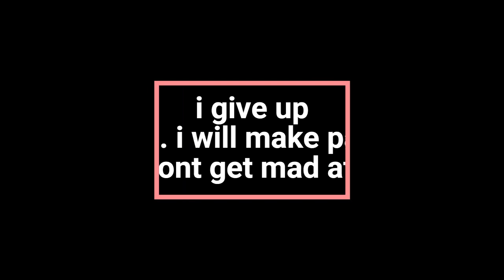Lap 3 part 3 pizzascape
hi and welcome to the part 3 of this lap 3 series and enjoy watching me suffer doing all this